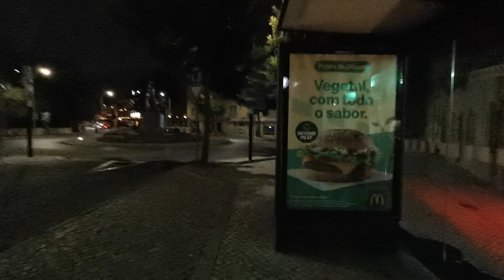Ninguém se importa se você vem para Portugal